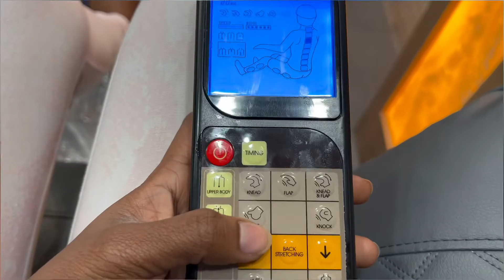SELF CARE DAY | Nails & Pedicure | Milano Nail Spa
Hi I’m Crystall! My Channel is all about traveling and college life, hope you enjoy!

This video is a reminder that self care days are important. They relive stress and are a little break from school and work. Theres no one way to have a self care day, for me it was getting nails done and watching movies. So find what relaxes you and fill a day of it every now and then.